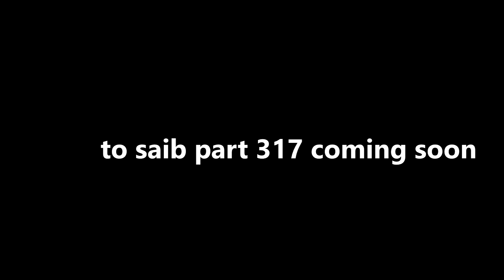ib nplooj siab cia rau 2 leeg hlub part 316